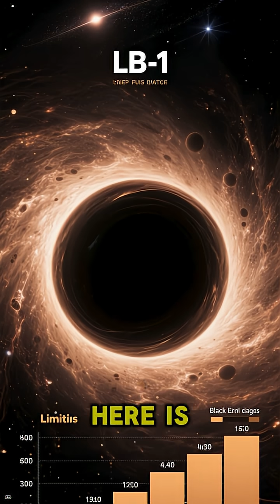This Black Hole Shouldn’t Exist 😯